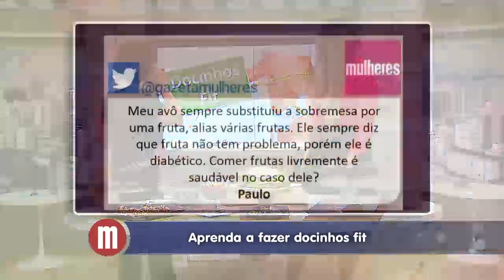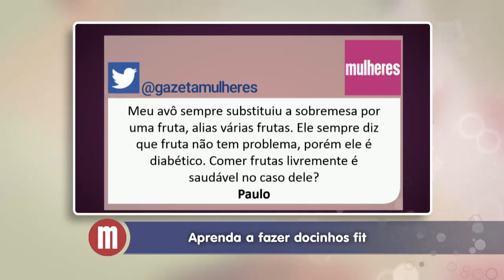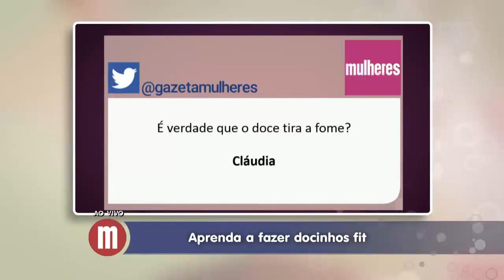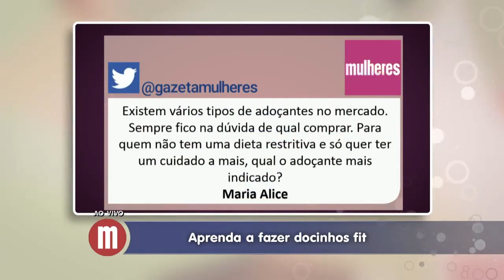Mulheres - Docinhos fit (23/11/15)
Você é do tipo que quer muito seguir a dieta a risca mas não resiste aquele docinho depois da refeição? Então confira as dicas que a nutricionista Mariana Ferri D´Avil, para fazer docinhos fit pra manter a forma e saborear-se. E se quiser pegar as receitas, não se esqueça de passar no nosso site. Aproveite!